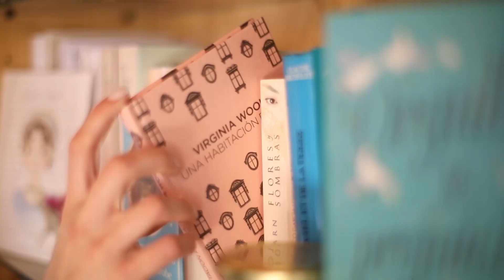¡GUÍA DEFINITIVA! ¡TE CAMBIARÁ LA VIDA! ...Entre Tulipanes...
¡Abajo os dejo unos enlaces que os serán muy útiles! ¡Os aseguro que os cambiará la vida!